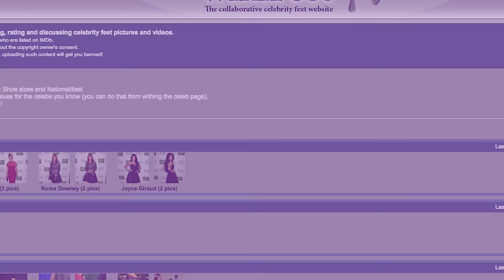Creeps stole photos of this girl's feet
Everyone dreams of becoming an Internet celebrity, but it was a nightmare for Alice Cachia. After posting photos of her webbed toes online, she was shocked when they ended up on a website dedicated to ranking feet.